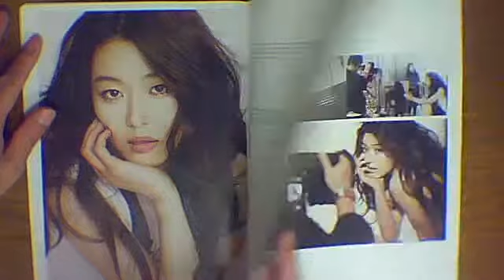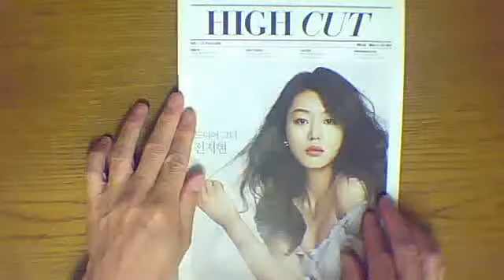チョン・ジヒョン HIGH CUT 抜粋縮刷版 ファッション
チョン・ジヒョン　14p

キオスクやコンビニで販売しているタブロイド紙のファッションメーカーの宣伝用に抜粋、縮刷したものです。

紙質の関係で多少の折れ、よれ、日焼けなどがある場合があります